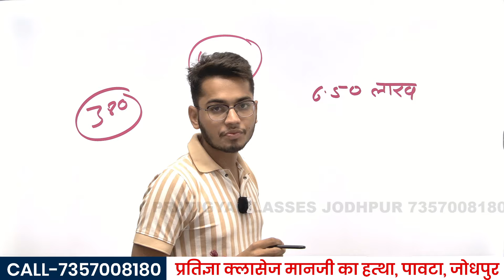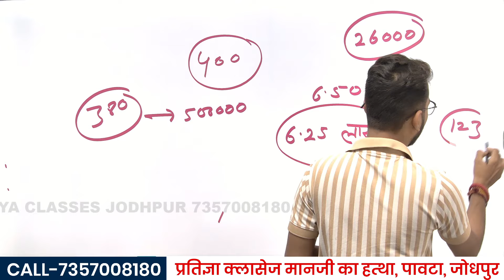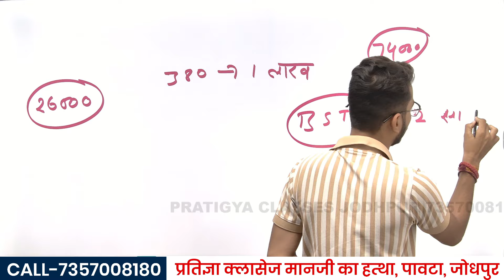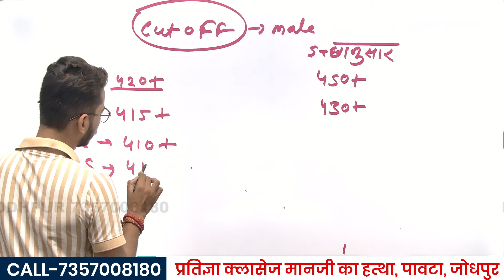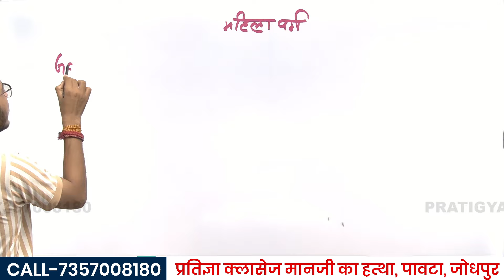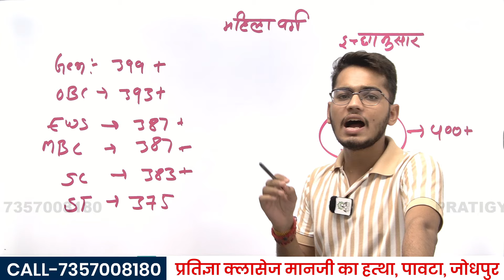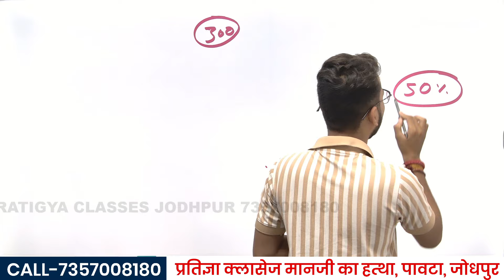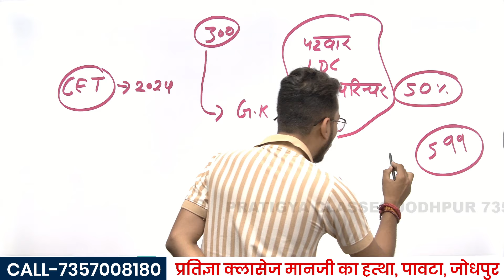Bstc Cut Off 2024 | Bstc 2024 Ki Cut Off Kitni Jayegi |Bstc first list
Bstc Cut Off 2024 | Bstc 2024 Ki Cut Off Kitni Jayegi | BSTC Cut Off 2024 |Bstc first list | BSTC 2024 ki first list ki cut off kya rhegi